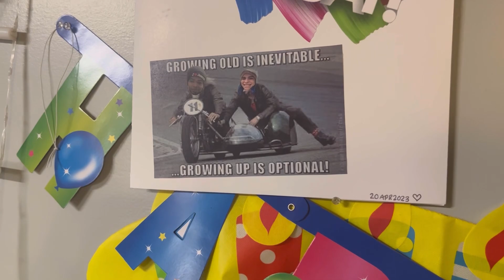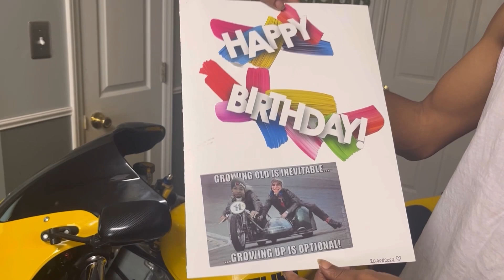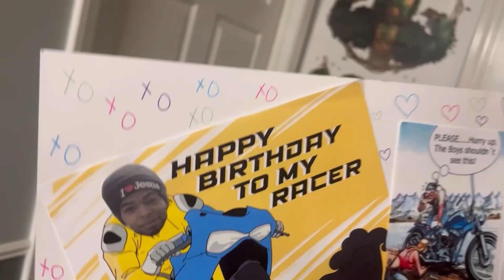💛 Wife Suprised me with a 2003 GSXR750 for my BIRTHDAY 😍🎁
My Beautiful Wife Suprised me with this very nice 2003 Gsxr600 for my birthday I’m so blessings to have my family we really appreciate all the support from our subscribers you all are truly family to us. We love you all stay safe 🏁